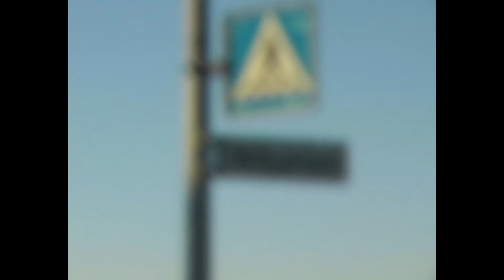FH // Keppnistreyjur 2023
Nýjir búningar FH fyrir tímabilið 2023. Blái varabúningurinn hefur fengið tímabundið að víkja fyrir svörtum búning.